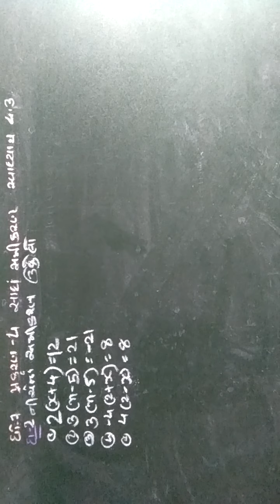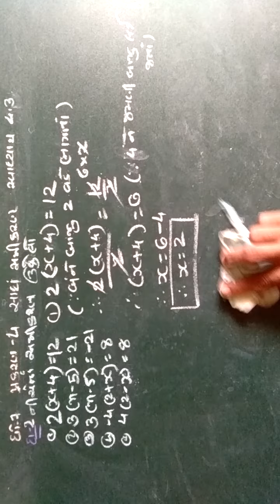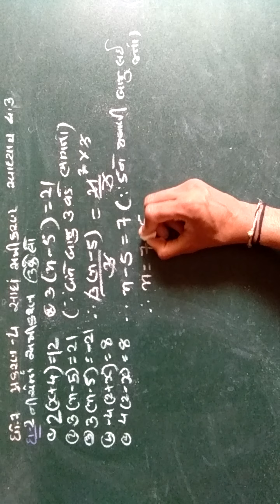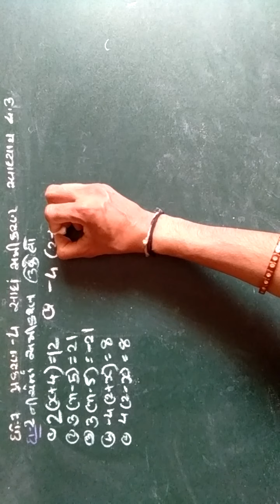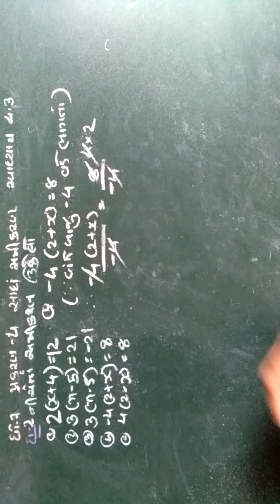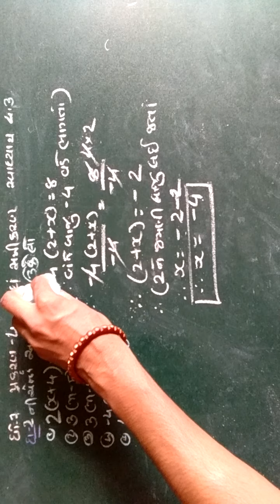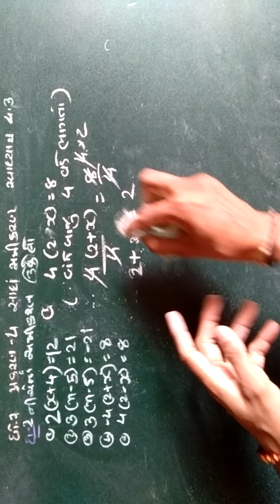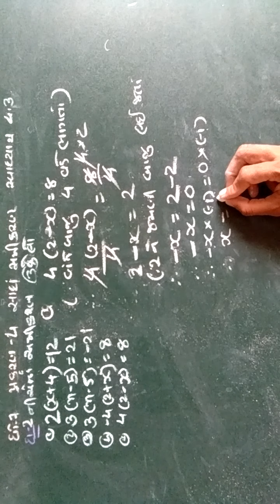ગણિત ધોરણ 7||પ્રકરણ 4||સાદાં સમીકરણ|| સ્વાધ્યાય 4.3||દાખલા નંબર 2||Le 9.